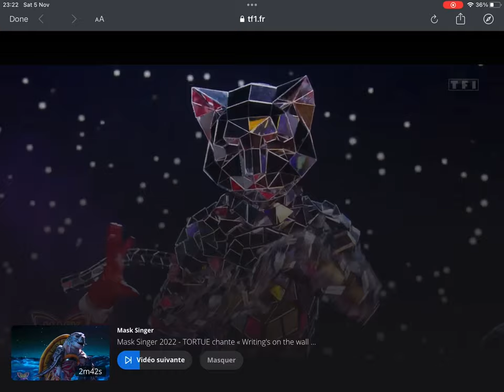Mirror cat performs: ‘Price tag’ by Jessie J masked singer France